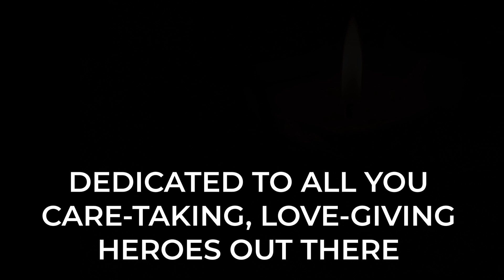Pure - Rollercoaster - Danny Vera cover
English:

This video, in which we cover the beautiful song 'Rollercoaster' by Danny Vera, we would like to dedicate to all those beautiful people out there who at this very moment are PROVING that there IS hope for humanity...that are referring the cynical view on mankind to the trashcan.. by being selfless, social, understanding, caring, loving, mild and heroic. WE LOVE YOU! Robert van der Schoot and Melanie Weijenborg from Pure.

Dutch:

Deze video, waarin wij het prachtige nummer 'Rollercoaster' van Danny Vera coveren, willen wij graag opdragen aan al die prachtige mensen die op dit ogenblik bezig zijn met keihard BEWIJZEN dat er juist WEL hoop is voor de mensheid..die juist nu de cynische kijk op 'de mens' naar de prullenbak verwijzen, door onbaatzuchtig, sociaal, begripvol, verzorgend, liefdevol, mild en heldhaftig te zijn. WE LOVE YOU! Robert van der Schoot en Melanie Weijenborg van Pure